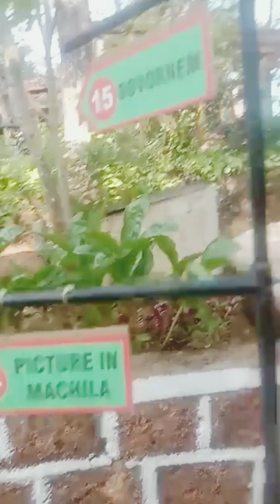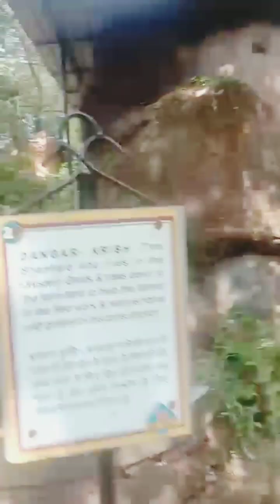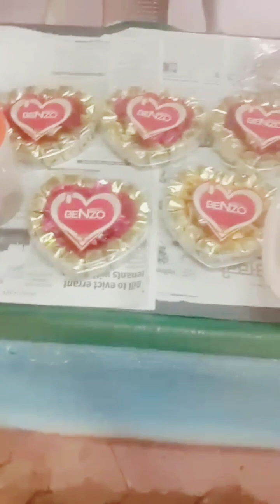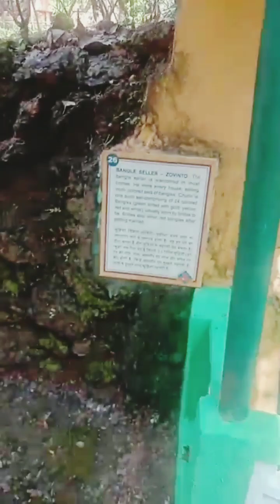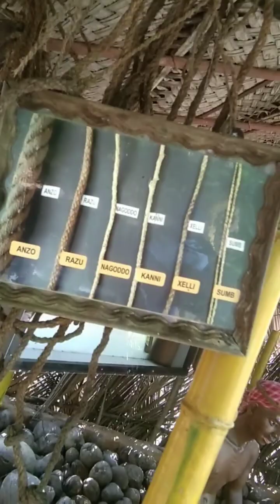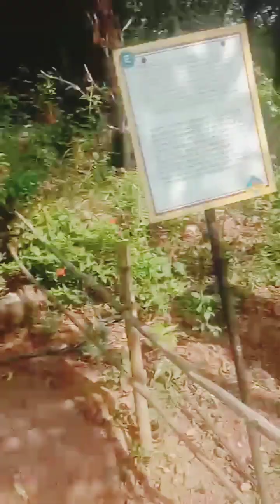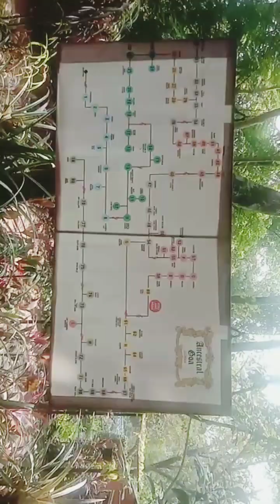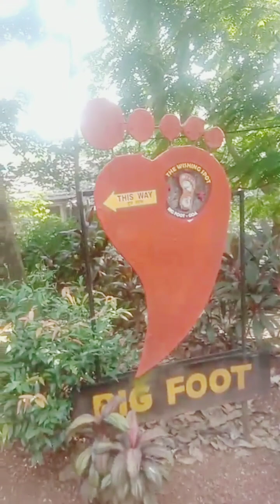Goa's Famous place BIG FOOT / museum of antique things n full of goan culture n tradition